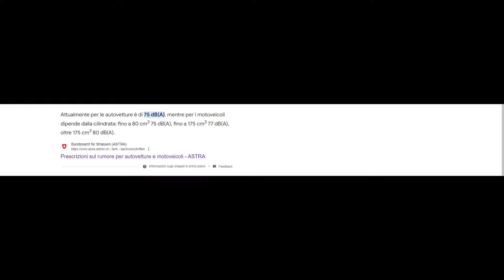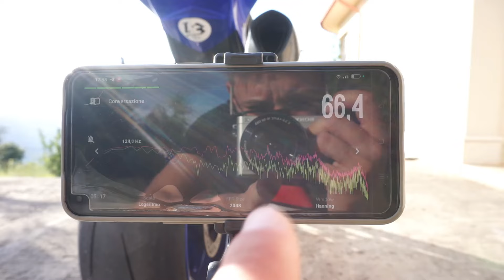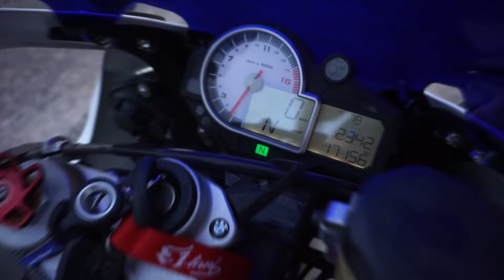SCARICO SC PROJECT ....TEST SOUND DA MOTOGP.. PAUROSO !!!!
Nuovo scarico per la mia BMW S1000rr.. Sound pazzesco simile ad una MOTOGP.

- Tubo raccordo: